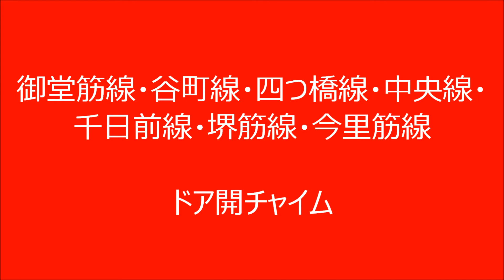大阪市営地下鉄御堂筋線ドアチャイム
大阪市営地下鉄の御堂筋線・谷町線・四つ橋線・中央線・千日前線・堺筋線・今里筋線に使用されているドアチャイムです。